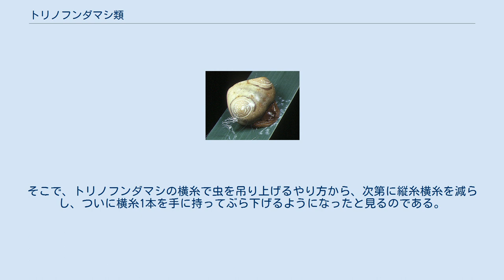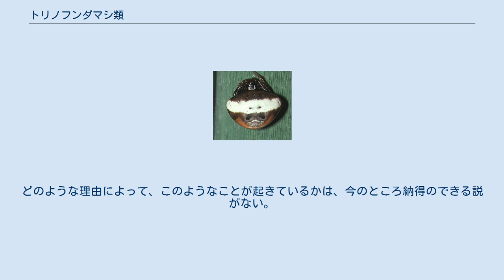トリノフンダマシ類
トリノフンダマシ（鳥の糞騙し）は、コガネグモ科に属するクモの仲間である。
その姿が鳥の糞に見えるものがあることから、その名がある。
 節足動物門クモ綱クモ目コガネグモ科に属する。
熱帯系のクモの仲間であり、日本ではトリノフンダマシ属が約5種、近縁のサカグチトリノフンダマシ属が3種類知られている。
いずれも興味深い姿をしている。
 最も普通に見られるのは、トリノフンダマシである。
本州中部以南に分布し、それほど珍しい種ではないが、一般には目にすることはほとんどない。
 雌は体長が1cm程度、腹部はハート形で、白っぽい。
ハートのくぼんだ部分の下側に頭胸部がつながる。
頭胸部と歩脚は薄い褐色で、足を折り曲げて、頭胸部に添えると、背面からは腹部に隠れて見えにくくなる。
昼間に観察すれば、低木や草の葉の裏面に、足を縮めた姿でじっとしているのが見つかる。
 腹部はほぼ白色で、両肩に当たる部分が軽く盛り上がる。
その部分に白と灰色のまだらがある。
腹部の表面は非常につやがあり、一見するとまるで濡れて光っているかのように見える。
特に白と灰色のまだらの部分は、尿酸が流れたようになった鳥の糞にも見える。
これが鳥の糞騙しの名の由来である。
 シロオビトリノフンダマシ雌成虫 他の種では、オオトリノフンダマシとシロオビトリノフンダマシが鳥の糞に似ている。
オオトリノフンダマシはトリノフンダマシによく似ており、腹部がやや黄色みを帯びることと、腹部の形等が異なる。
シロオビトリノフンダマシは横に長い楕円形の腹部で、中央に白い帯、その後部に黄褐色の部分がある。
いずれもつやがあって、濡れた糞に見える。
 それ以外の種は、糞には見えない。
クロトリノフンダマシは真っ黒で、糞から出た種子に見えると言う人もいる。
腹部後方が赤くなる個体があり、かつてはソメワケトリノフンダマシと呼ばれた。
アカイロトリノフンダマシは、真っ赤な腹部に白い水玉模様が並び、腹部の横両端に黒い斑点が1つずつ出る。
 近縁のものに、サカグチトリノフンダマシ属があり、国内に3種が知られている。
サカグチトリノフンダマシは、丸い腹部が黄色で、白い水玉模様がある。
ツシマトリノフンダマシは赤に黒の水玉模様である。
 鳥の糞に似た外見は、1齢のチョウの幼虫等に多く見られるのと同じく隠蔽型擬態であると考えられる。
鳥の糞を好んで食べるクモの捕食者はいないからである。
 これに対し、攻撃型擬態とする説もあった。
チョウやハエなどには、糞の汁を吸うために鳥の糞に近寄ってくるものがある。
鳥の糞に似た外見を持つことによって、そのような習性を持つ昆虫をおびきよせて捕まえている、と考えられたのである。
 後で述べるように、トリノフンダマシは夜行性で、夜に網を張ることが判明したので、攻撃型擬態との判断は、現在では考えられていない。
 後付けであるが、この説には疑問が多かった。
まず、トリノフンダマシは葉の裏面に止まっていることが多い。
これでは糞に擬態した意味がない。
また、コガネグモ科は普通は網を張って餌をとる仲間であるので、そのような匍匐性のクモのような餌の取り方をするのも妙である（そのような例がない訳ではないが）。
 一方、特にオオトリノフンダマシの腹部には、カマキリの頭部の複眼、触角の基部、顎に似た模様がある。
生態的な意義は証明されていないが、クモを捕らえる小型のハチをカマキリが捕食する事は事実である。
 アカイロトリノフンダマシやサカグチトリノフンダマシについては、テントウムシ類に擬態している可能性がある。
テントウムシ類には、悪臭のある液を出すものがある上、派手な色は警戒色である可能性があるから、それに擬態するものがあって不思議はない。
ただし、この場合も攻撃的擬態ではないことになる。
 なお、鳥の糞の姿に攻撃的擬態しているとされるクモはカニグモ科にある。
日本ではカトウツケオグモというクモがそれらしい姿である。
熱帯系の珍種で、体はでこぼこで刺が生え、腹部もでこぼこだらけだが、つやがある。
体色は黒っぽいオリーブ色で、あちこちに白い部分がある。
草の葉の上面にとまっていると、鳥の糞に見えなくもない。
 トリノフンダマシ類が、実は夜行性で、夜になると網を張ることが分かったのは、1950年代である。
萱嶋泉、大熊千代子による夜間観察の結果である。
 彼らの網は、水平円網であるが、ちょっと変わった特徴がある。
非常に目が粗く、直径が1m近くになるのに、縦糸は10本ほど、横糸もそれくらいしか張らない。
しかも、横糸は螺旋...